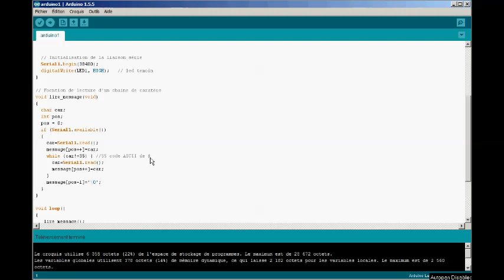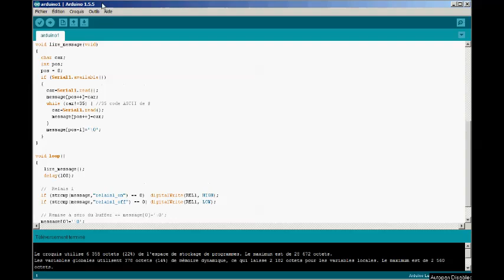Programme arduino pour communication avec Android par Bluetooth